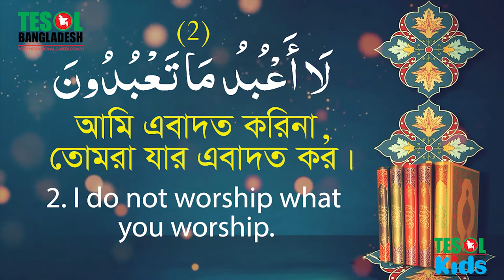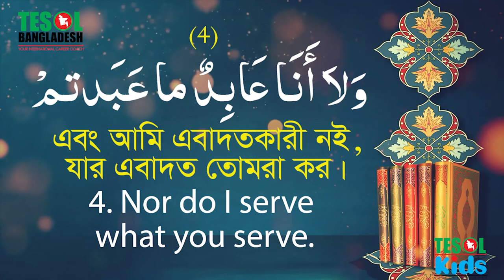109. Surah Al Kafirun,Tilawatul Qura'an with Bangla English Translation Produced by TESOL BANGLADESH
109. Surah Al Kafirun,Tilawatul Qura'an with Bangla & English Translation
Tilawat : Saud Shuraim
Bangla: Zaid Iqbal
English: Muhammad Yeasir